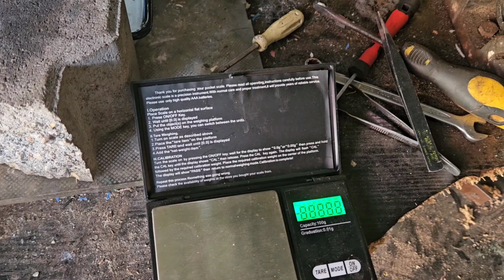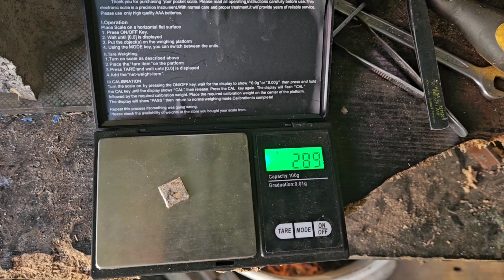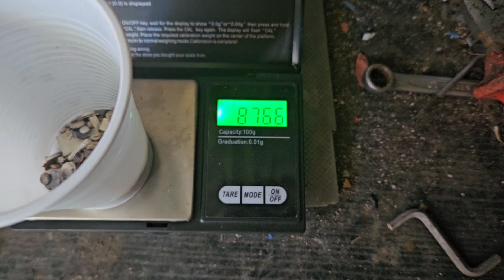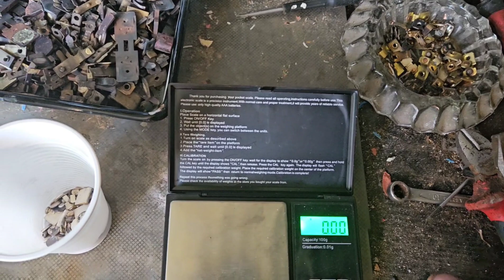srebro ze złomowiska! Super wynik!